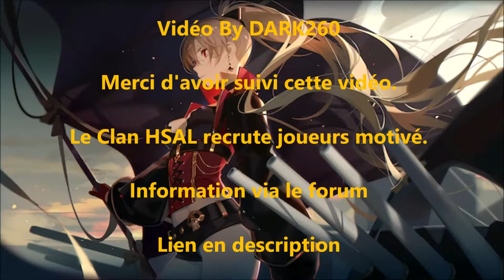World of Warships-Alsace-Classée saison 13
Une game avec une bonne team en classée.

Voilà comment gagner